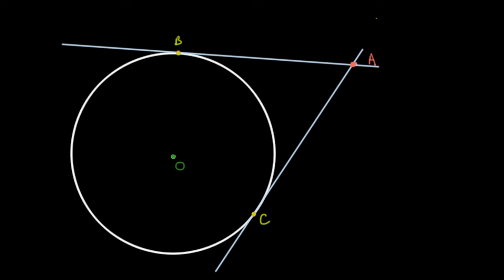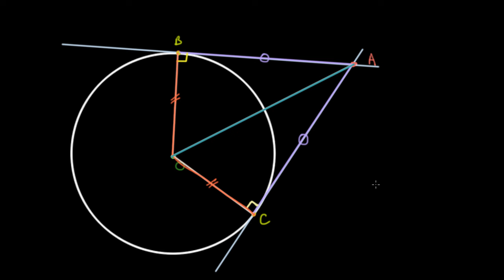Deux segments tangents à un cercle et passant par un point extérieur au cercle ont même longueur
On prouve que deux segments partant d'un même point extérieur à un cercle et tangents à ce cercle ont toujours la même longueur.